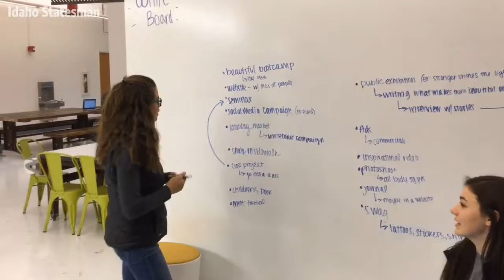New private school shakes up education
Students in new Boise school say they like being responsible for their learning.